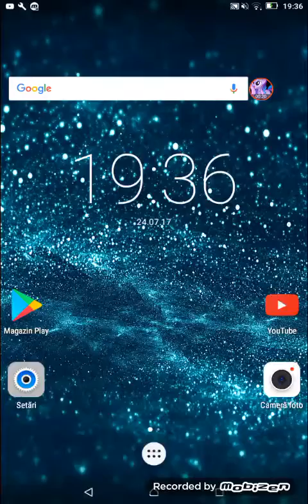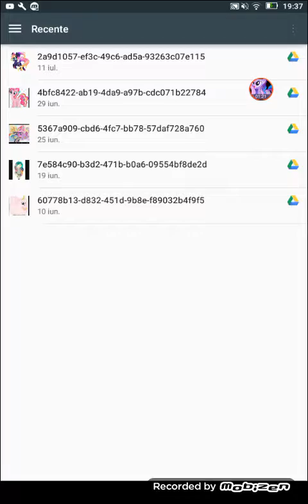Cine vrea un Avatar???